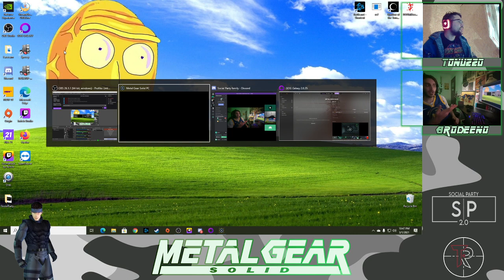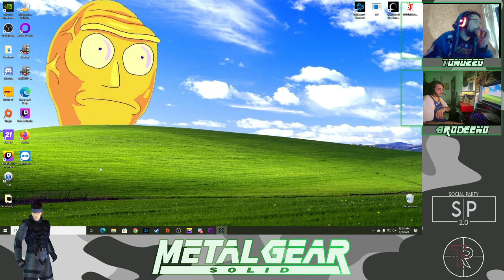Tonuzzo per il Sociale presenta....! - SOCIAL PARTY 2.0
Vorrei fare una citazione alla Metal Gear ma non ne conosco, e` la prima volta che mi butto in questa saga al buio!! E` un bene forse?? Di sicuro sara` reso molto piu` interessante grazie all`aiuto di Cosimo Gallo, insieme ci tufferemo nel mondo di Metal Gear I live con il nostro nuovisssimo progetto Il Social Party 2.0!!
Partiamo con la premiere del nuovo canale Twitch IlsocialParty2.0 con un piccolo Just Talking per conoscerci a tuffarci al meglio in questa avventura!!
Ogni lunedi` di Marzo sara` dedicato alla saga Metal gear, per scoprire le altre programmazioni giornaliere seguite la pagina Instagram ilsocialparty2.0, facebook Socialparty 2.0 e la mia!
Vi aspecto!!

E se ti fa piacere puoi sostenerci tramite questo link per migliorare e crescere sempre più
Siamo live su Twitch ogni giorno !